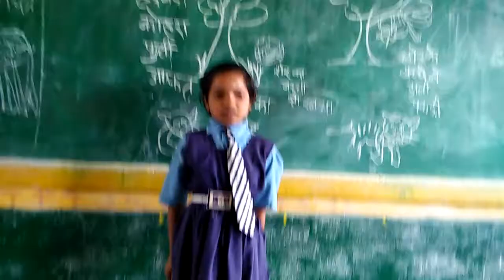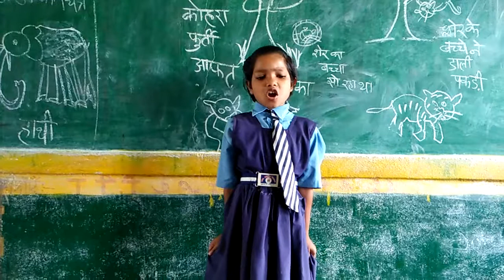बच्चों के कविता.. पैसा पास होता तो.. चार चने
सहायक शिक्षक विनोद कुमार पटेल, शासकीय प्राथमिक शाला सुखापाली, बरमकेला, जिला रायगढ़, छत्तीसगढ़